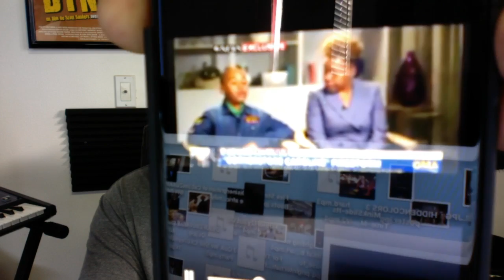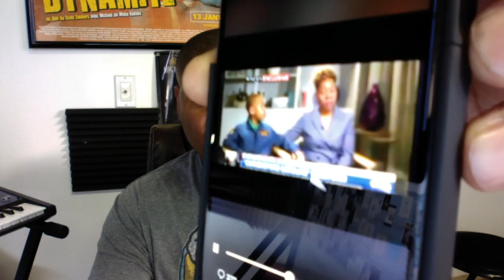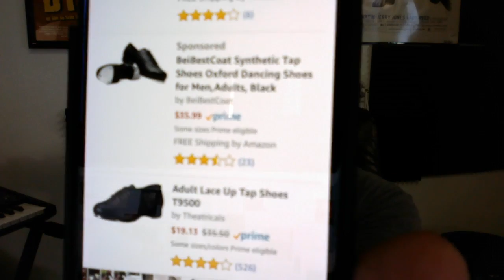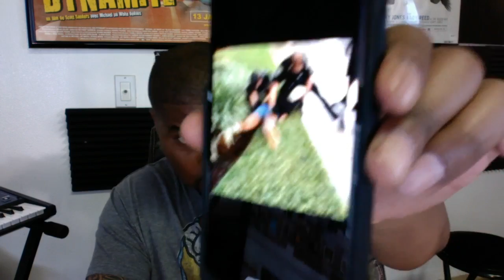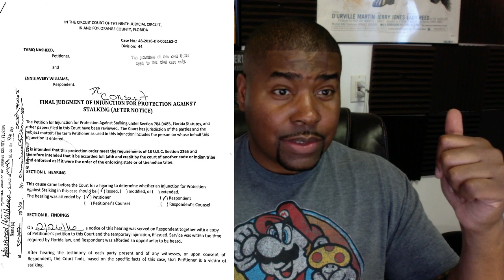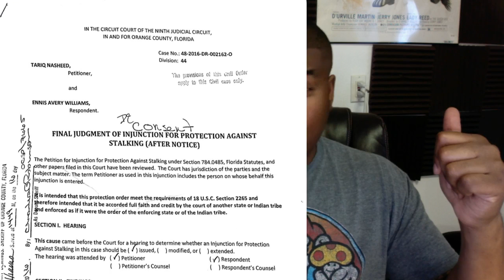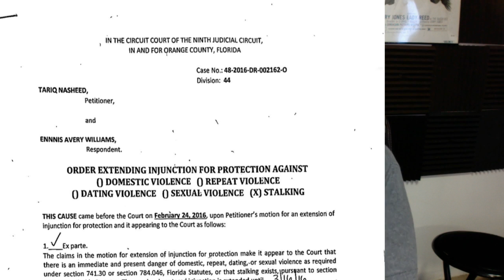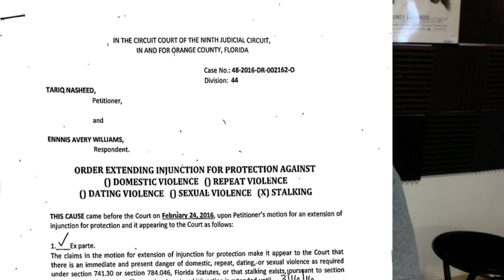Tariq Nasheed: The Culture of Cowardice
Tickets to see the Mink Slide concert live in Atlanta,